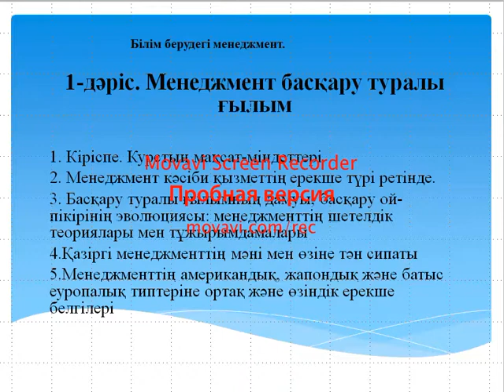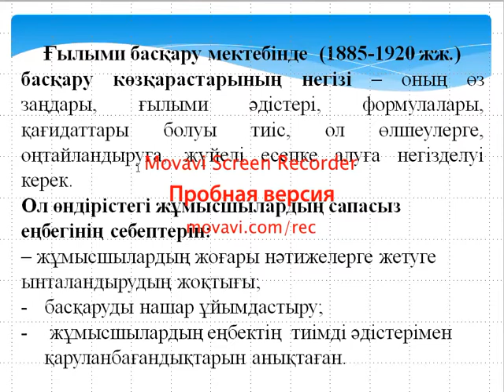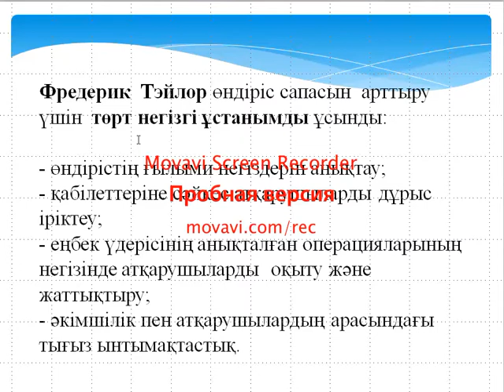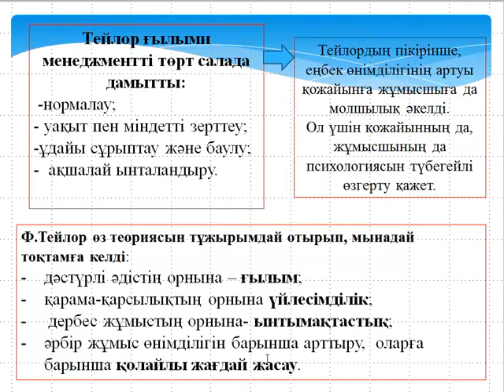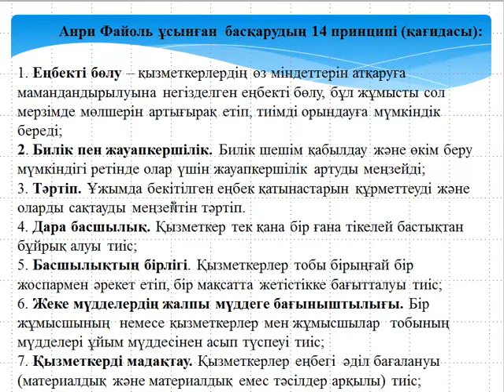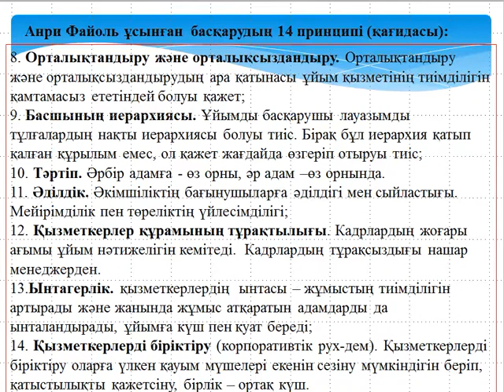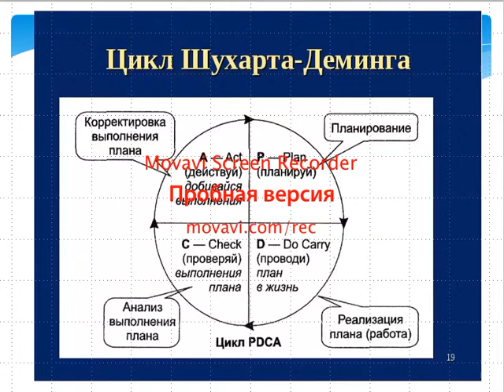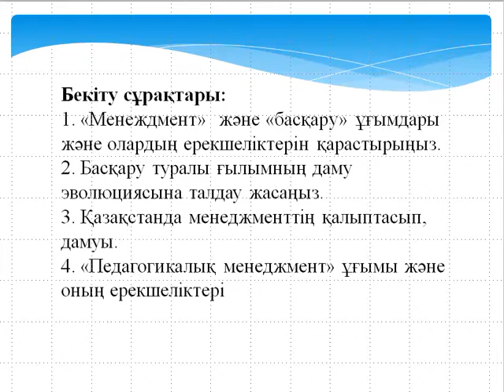Дәріс №2. Білім берудегі менеджмент. Аликулова Н.С.